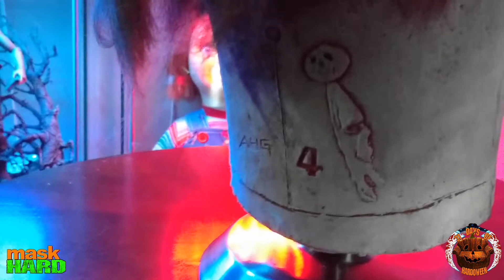AHG H4 Halloween 4 Return of Michael Myers Mask All Hallows Ghost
Couch Hard
Couch Hard
Couch Hard
couchhard
couchhard